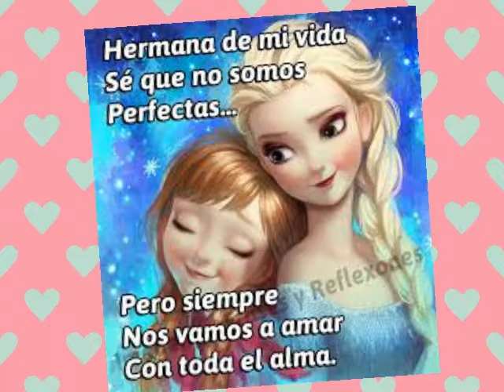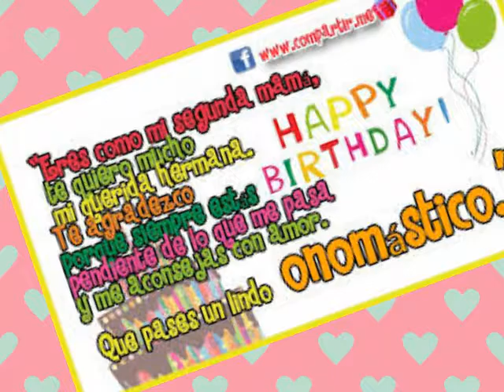Como olvidarse de ti si eres lo mas especial en. Mi vida Catherine Mopi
Con amor para mi hermana